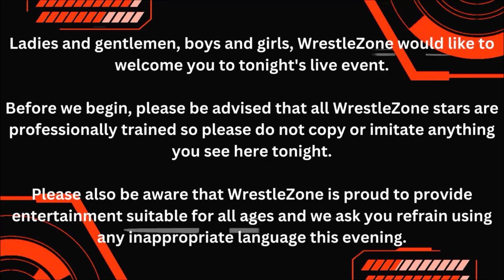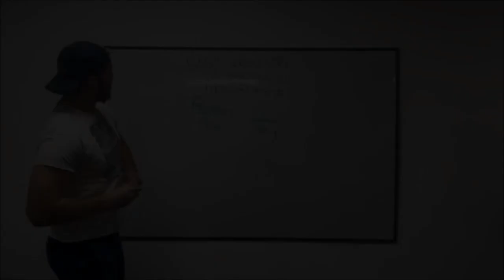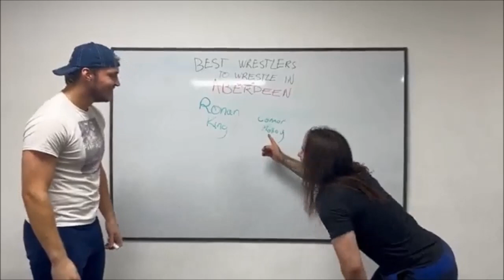The WrestleZone Podcast | Episode 8 | 'Halloween Hijinks' (21 Oct 2023) Preview with Blue Thunder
Billy is joined by Blue Thunder to preview this Saturday's SOLD OUT Halloween Hijinks event taking place at Curl Aberdeen.